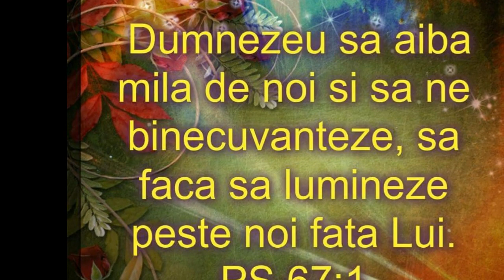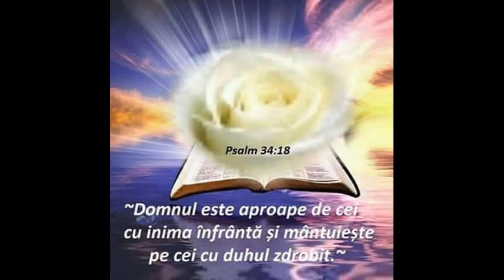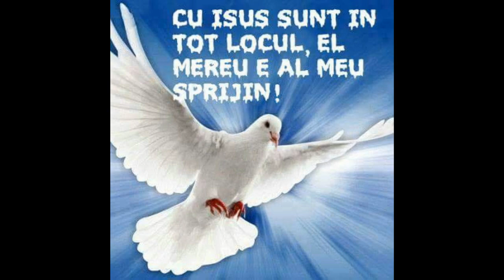Sile Lăzăreanu-vino Isuse